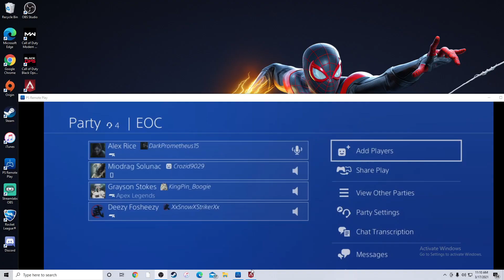Russian Slap Boxing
We talk about russian slap boxing for a little while